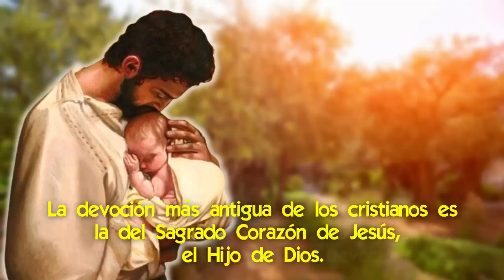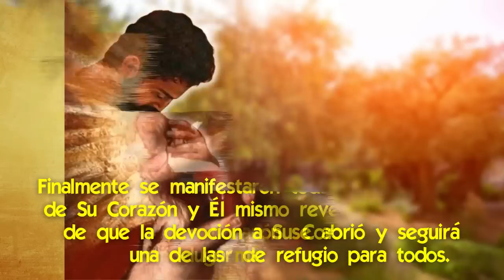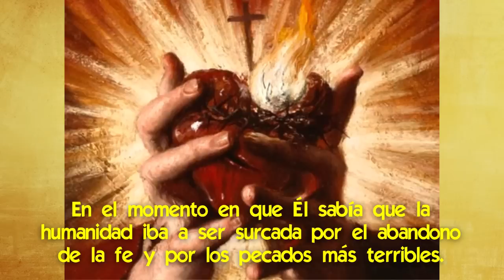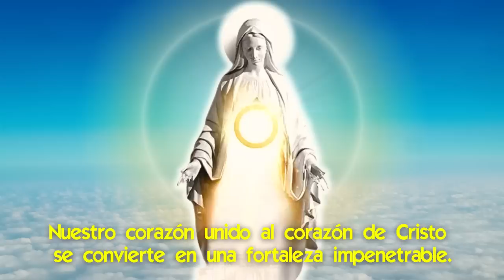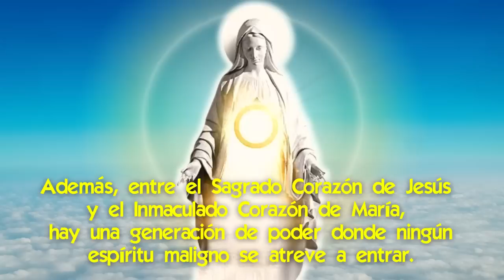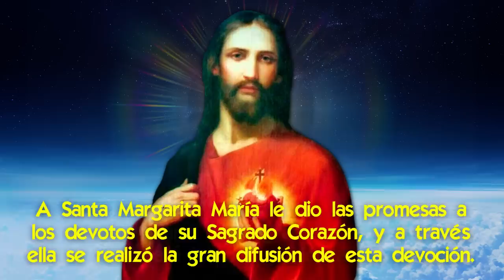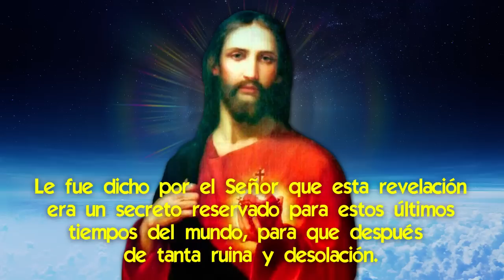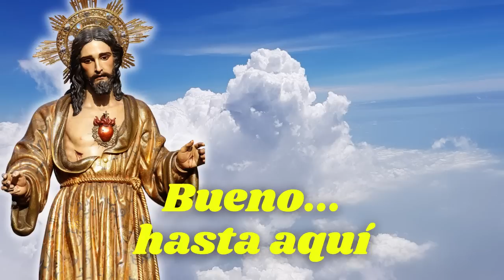Por qué la Devoción al Sagrado Corazón es el Plan Divino Contra la Pérdida de Fe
🌟 Descubre cómo la Devoción al Sagrado Corazón de Jesús es la guía del Cielo en medio de la crisis de fe actual.

La renovación que buscamos los cristianos hoy en la Tierra es una obra de amor de Dios.
Y sólo por el amor podrá realizarse.

Y Dios desarrolló la devoción al amor del corazón de Su hijo para que nos guíe, en estos tiempos finales.
La devoción al Sagrado Corazón no es nuestra devoción hacia Dios, sino la devoción de Dios por nosotros, que Él nos pide que acojamos, pide nuestra reciprocidad y la reparación al daño que los pecados le infligen.
Y a cambio nos hace importantes promesas.

Aquí hablaremos sobre por qué Dios planificó el auge de la devoción a Su Sagrado Corazón para los momentos en que la pérdida de fe y los pecados fueran especialmente destructivos en la Tierra, cómo la desarrolló y cuál es su objetivo.

📌 Las impresionantes Apariciones del Sagrado Corazón de Jesús ¿qué pasó en esas visitas celestiales?
📌 Por qué la Devoción al Sagrado Corazón es Clave para Evitar las Tribulaciones al Mundo
📌 Consagración al Sagrado Corazón de Jesús en las Epidemias ¡Impresionante prueba de eficacia!
📌 El Sagrado Corazón Defiende a los Católicos en la Persecución [las Promesas que nos hace]
📌 La Virgen María profetizó la Consagración del 1er País al Sagrado Corazón 2 siglos antes
📌 Jesús Sanó a un Papa para que Consagrara el Mundo a Su Sagrado Corazón
📌 Cómo Dictó Jesús la Devoción a Su Sagrado Corazón
Cómo Jesús Aparece para dictar la Devoción a los Dolores de Su Corazón y pedir Desagravio

✅ ¿Quiénes fueron las Tres Videntes Principales del Sagrado Corazón de Jesús?
✅ Cómo Practicar la Devoción de los Primeros Viernes, al Sagrado Corazón de Jesús
✅ Las Promesas y Beneficios del Sagrado Corazón de Jesús a Santa Margarita María
✅ 7 Maneras de Honrar al Sagrado Corazón de Jesús